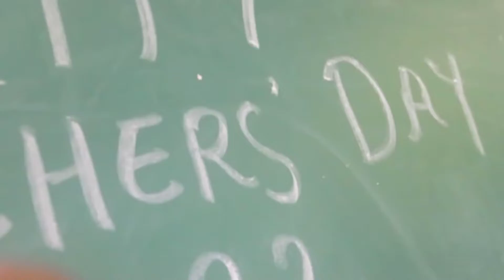Lower Bering Promary School "Land Donated" by Tika Ram Dahal.